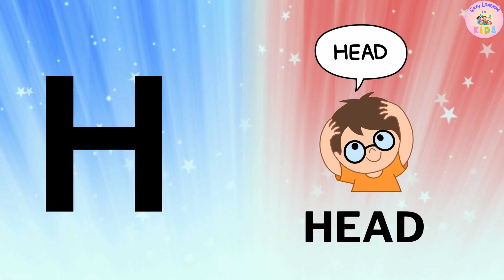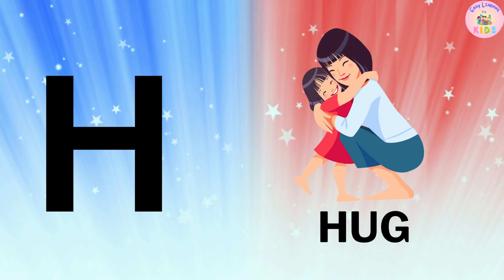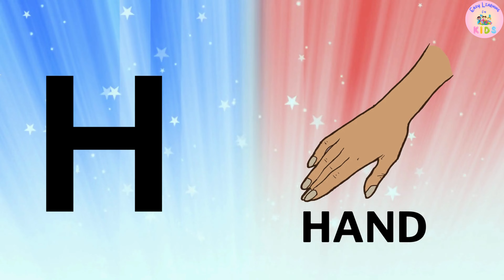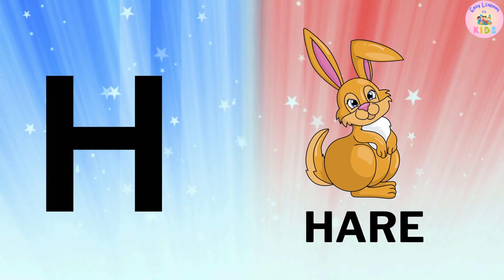H Letter Words | 50 Words That Start With H | H Letter Words Vocabulary